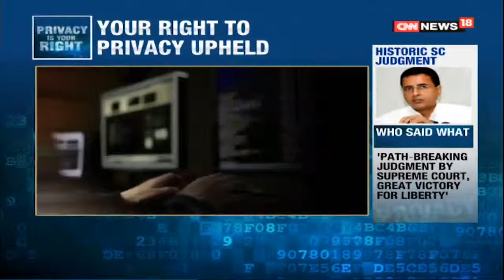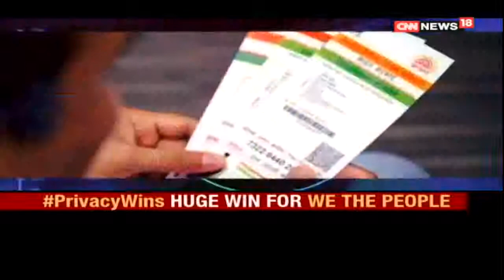SC Declares Right to Privacy as a Fundamental Right | Cyber Law Expert Karnika Seth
SC Declares Right to Privacy as a Fundamental Right.